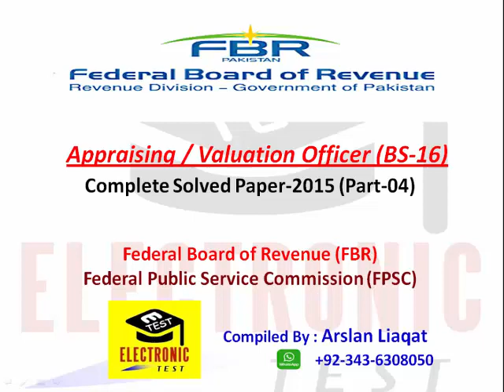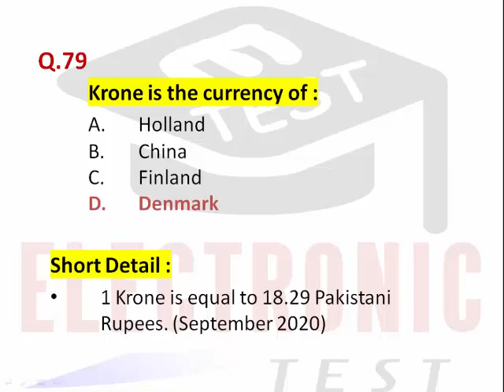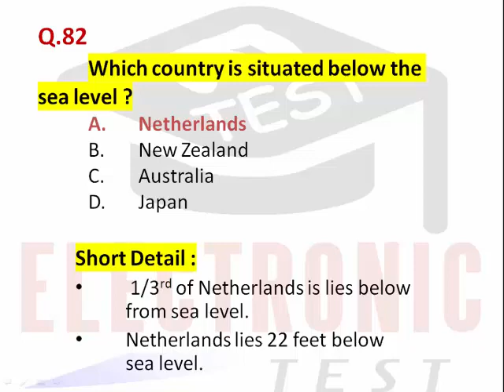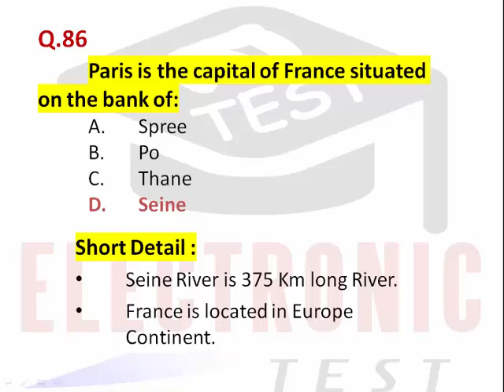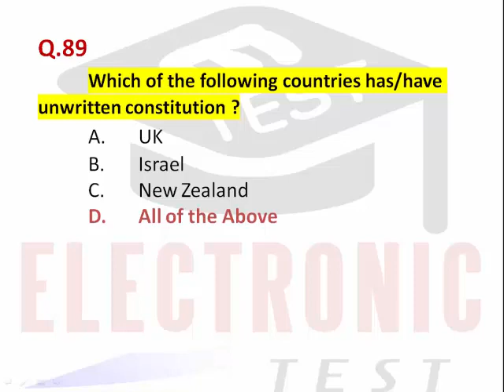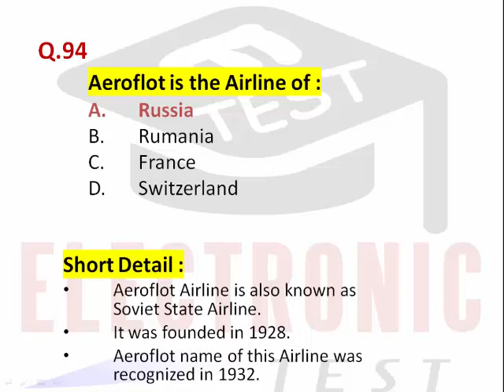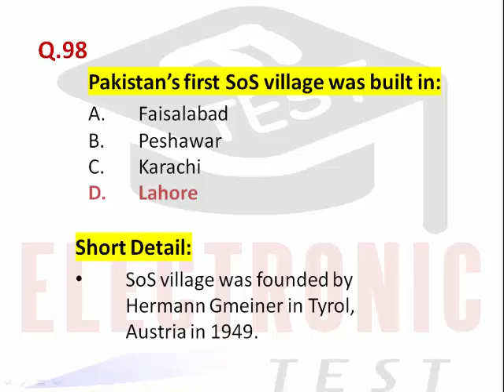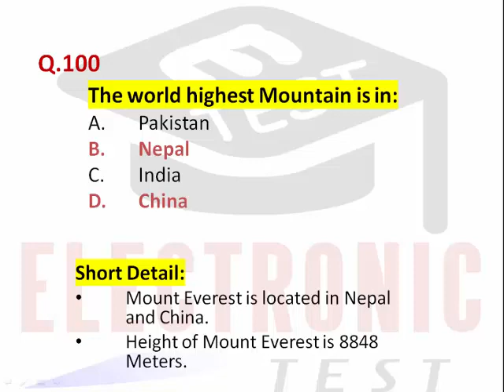Appraising Officer / Valuation Officer (BS-16)Solved Paper 2015 |Federal Board of Revenue| Part-04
FPSC had conducted the pape of Appraising / Valuation Officer in 2015. This consisted of some questions which will be discussed in this video with short detail.
This video will provide you sufficient information to solve all the Questions of FPSC Past Paper Valuation Officer / Appraising Officer 2015.
ETEST YouTube Channel will provide you complete solution of FBR Past Paper 2015 related to Appraising Valuation Officer.
This video will provide you complete information about Peso is the currency of of Argentina, Buenos Aires is the Capital of Argentina, Denmark is located in Europe Continent, The author of Jinnah, India, Partition Independence is Jaswant Singh Jasol, The area of Kazakhstan is 2.725 Million Km, The largest landlocked country is Kazaksthan, Kazakshtan is located in Central Asia, Netherlands is situated below sea level, Netherlands is 22 feet below sea level, There are working 31 Thermal Power Stations in Paksitan,
In Pakistan, the largest share of electricity comes from the sources of is thermal, The construction of Shalamar Bagh was started in 1641 and completed in 1642, Shalamar Bagh was built by Shah Jahan, France is located in Europe Continent, Seine River is 375 Km long River, Paris is the capital of France situated on the bank of Seine, 1 ton is equal to 1000 Kg, 1 kilogram is equal to 2.2043 Pounds, Stonehenge is a prehistoric monument in Wiltshire, The Stonehenge is among the Seven Wonders of the World, situated in England,
UK Israeel and New Zealand have not written Constitution, NPT stands for Non-Proliferation Treaty, NPT’s main objective was to prevent the spread of Nuclear Weapons, NPT was signed on 1st July 1968, Iskandar Mirza was first President of Pakistan, First Chief Justice of Pakistan Mian Abdul Rasheed, First Prime Minister of Pakistan was Liaqat Ali Khan, was the first President of the Constituent Assembly of Pakistan was Quaid E Azam Muhammad Ali Jinnah, Blue Book is an official book of France, Diet is the parliament of Japan,
Diet is the Parliament of Japan same like as Parliament of Pakistan, Diet consist of 465 seats, Aeroflot Airline is also known as Soviet State Airline, Aeroflot is the Airline of Russia, World Population Day was established in 1989 and celebrated first time in 1989, Nanga Parbat is also called Diamir, Nanga Parbat is situated in Hamaliya, Arab League was founded on 22nd March 1945 in Cairo, Egypt, Arab League is also called League of Arab States, SoS village was founded by  Hermann Gmeiner in Tyrol, Austria in 1949, Pakistan’s first SoS village was built in Lahore in 1977,
The Struggle of Pakistan was Published in 1965, The Struggle of Pakistan is written by  Ishtiaq Hussain Qureshi, Mount Everest is located in Nepal and China, Height of Mount Everest is 8848 Meters and Etc.

ETEST YouTube Channel has already uploaded more parts of Appraising Valuation Officer (BS-16) of Federal Board of Revenue FBR, which links are :

ETEST YouTube Channels Some Other Playlists Links !

Regards,
Arslan Liaqat !